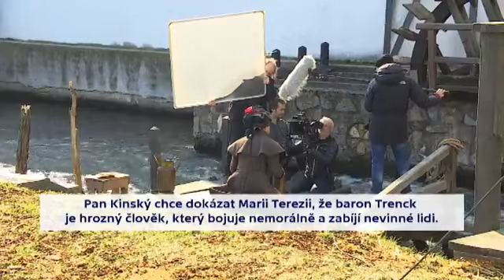Marie Terezie - panel + season 2 trailer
Panel k pokračování mini-série Marie Terezie (Stefanie Reinsperger, Vojta Kotek, Zuzana Stivínová, Táňa Pauhofová) z Karlových Varů + trailer.

Start at 1:06.